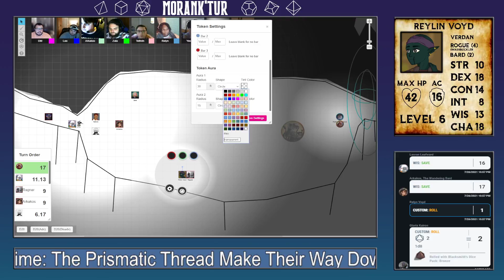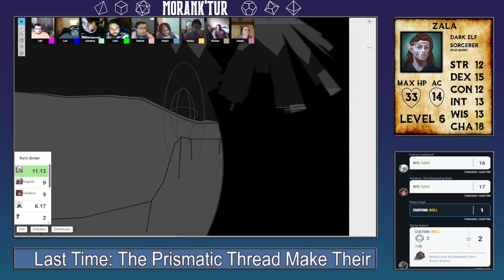The Legend of Morank'Tur: Session 35 (Part 1)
Death and Death